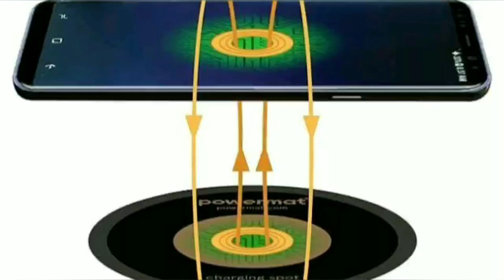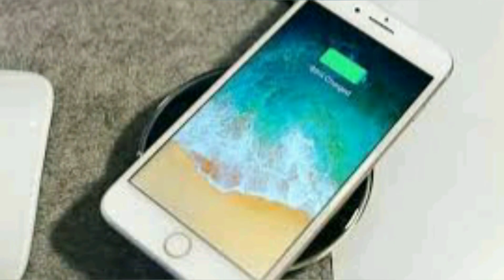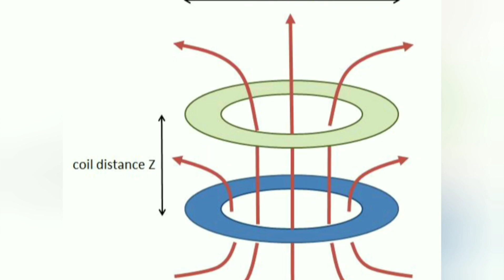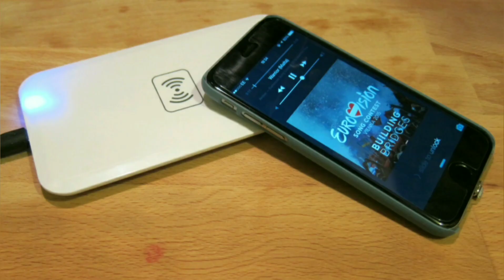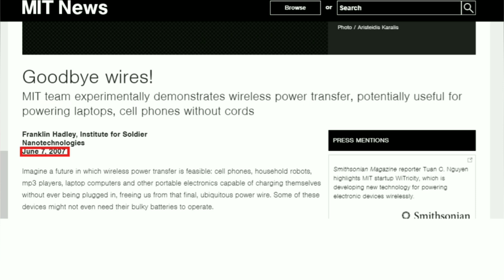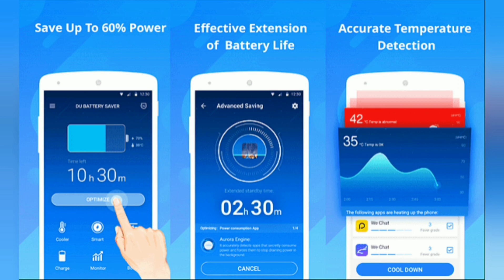Wireless Charger Working & Evolution || Tech Reveal Tamil || Modern smartphone Technology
In this video you can learn about how wireless charger works and its evolution. Also its usage in daily applications.

New Tech updates in tamil(smartphones,charger)

Comment your favorite apps on comment section for reviews.